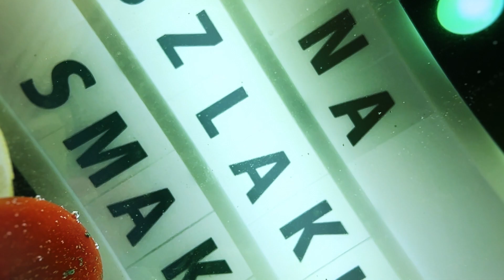Chłodnik owocowy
Świeże borówki i truskawki to prawdziwe smaki lata. Tym razem wystąpią w nieco innej, jednak równie apetycznej roli. Piotr Ogiński zaprezentuje Wam prosty i szybki przepis na owocowy chłodnik. W tym daniu nie zabraknie również zaskakujących dodatków, jak rabarbar, zielony ogórek czy liście świeżej mięty. Koniecznie dajcie znać w komentarzach, czy to nietuzinkowe połączenie skradło i Wasze serca!